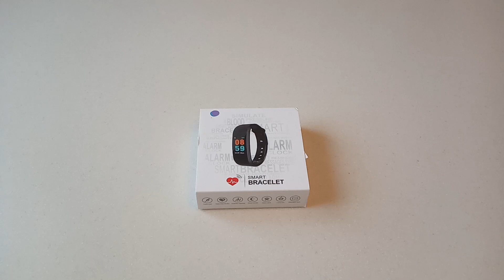Фитнесс браслет i9 дешево и, кажется, всё что нужно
Давайте кратко рассмотрим недорогой китайский фитнесс браслет по именем i9. Обозначим основные функции, как работают, что показывают. Работу со смартфоном, контроль сна и контроль подвижности оставим для будущих видео.